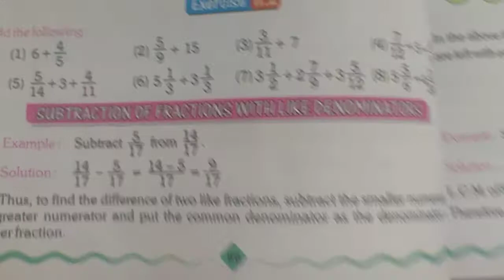class 4th Maths chapter 11 ex.11.2